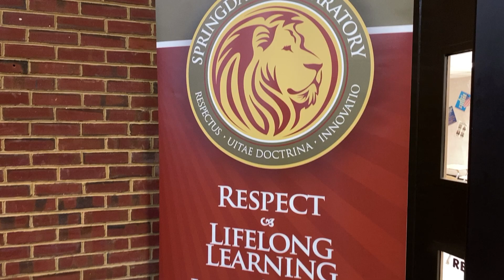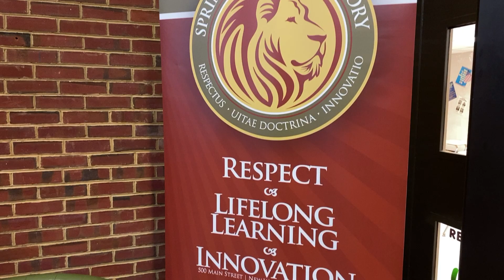Springdale IB Program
Springdale's international Baccalaureate program is explained in this video.